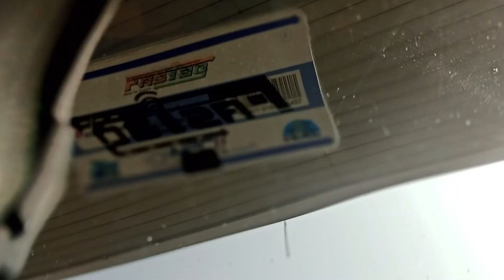અલી સાથે સૂરત યાત્રા | Surat trip with Ali | अली के साथ सूरत यात्रा (Driver) | ALI KiNG Vlogs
Hello, this is AK. I can help you with some information about going to Surat in Uber as a driver. Surat is a city in Gujarat, about 270 km from Gandhinagar. It is known for its textile and diamond industries, as well as its historical and cultural attractions¹.

To drive with Uber in Surat, you need to meet the following requirements²:

- You must be at least 21 years old
- You must have a valid driving license and a commercial badge
- You must have a vehicle that meets the Uber standards and has a commercial permit
- You must have a valid insurance policy and a pollution under control certificate
- You must have a bank account and a PAN card
- You must pass a background check and a driver training

You can sign up to drive with Uber online or through the app. You will need to upload the documents mentioned above and complete the verification process. Once you are approved, you can start accepting rides and earning money.

You can also drive with Uber Intercity, which allows you to take long-distance trips from Mumbai to Surat or vice versa. The fares for Uber Intercity are fixed and include tolls and taxes.

I hope this information is helpful for you. If you have any questions, you can contact Uber support through the app or visit their website. Have a safe and enjoyable ride! 🚗.

(1) Surat: a Guide for Getting Around in the City | Uber.
 M Travel Agency
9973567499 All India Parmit